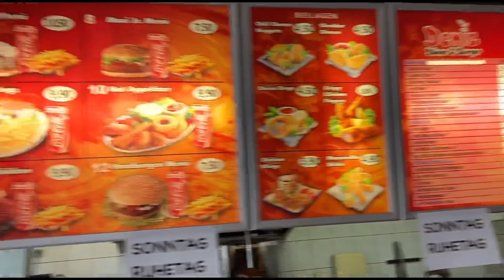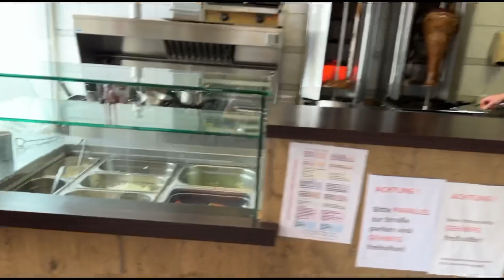Part 1/3 Mini Döner Spieß